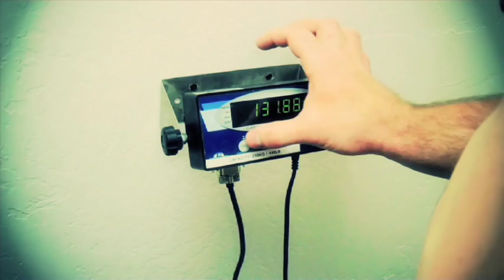Evan Mathis 8 Week Transformation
NFL guard Evan Mathis put in 28 weeks straight of training with Garrett Shinoskie at Zone during the NFL's lockout prior to the 2011 season. This video chronicles the first 8 weeks of his transformation and shows what diet, commitment, and elite guidance can do. No steroids, no fat burners, all work.  He went on to have an amazing season and it all started here.